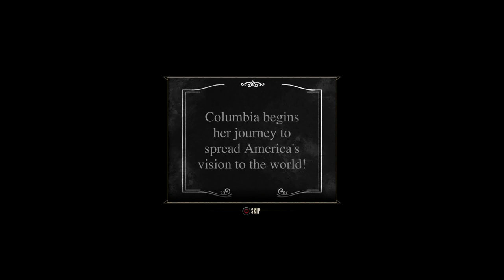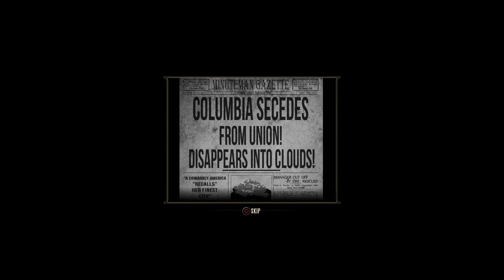BioShock Infinite playthrough Part 2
Continuing with our playthrough of this fantastic FPS that I never actually finished.

The game won over 85 pre-release awards for its display at E3 2011, including Best of Show from the Game Critics Awards. At release, BioShock Infinite received critical acclaim, with praise particularly directed at its story, setting, and visual art design, and is often regarded as one of the best video games of the seventh generation of consoles. According to review aggregator Metacritic, it was the third-highest rated video game of 2013. Within two months of release, it sold over 3.7 million retail copies, and has since sold more than 11 million copies overall. It won year-end accolades, including Game of the Year from several gaming publications. It was re-released on PlayStation 4 and Xbox One on September 13, 2016, as part of BioShock: The Collection, alongside its remastered predecessors.

Developer: Irrational Games[a]
Publisher: 2K Games
Director: Ken Levine
Producer: Adrian Murphy
Programmer: Christopher Kline
Artist: Scott Sinclair
Writer: Ken Levine
Composer: Garry Schyman
Platform: Microsoft Windows
                  PlayStation 3
                  Xbox 360
                  OS X
                  Linux
Release: 2013